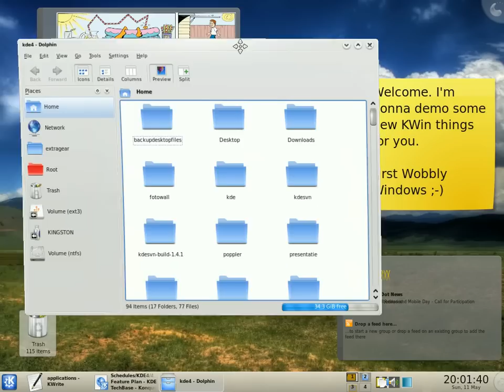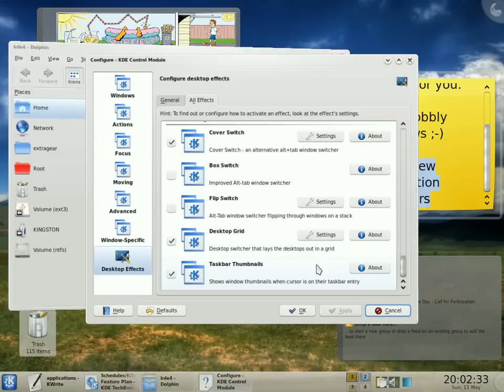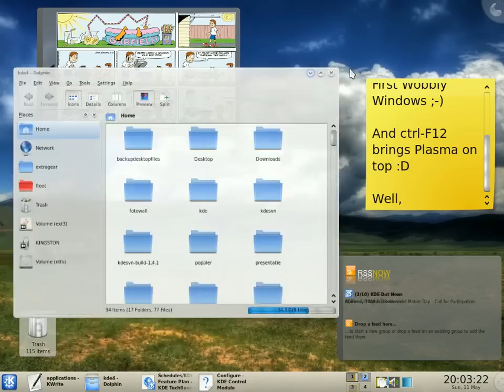KWin in KDE 4.1 alpha 1-somthing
This is a video from KWin made some time after KDE 4.1 alpha 1. It shows some of the new features in KWin. Unfortunately the recording is to slow to really capture the more subtle effects, but at least it gives an impression ;-)

I will try to put this video online on my blog in full quality as soon as I can.